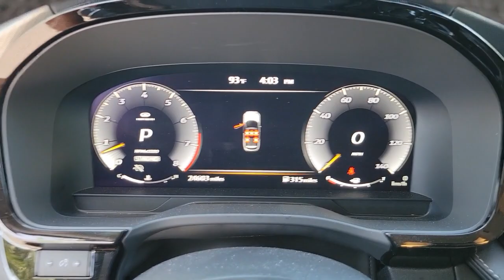2022 INFINITI QX60 Orlando, Sanford, Oviedo, Altamonte Springs, Apopka, FL NP331525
Used 2022 INFINITI QX60 LUXE

Sanford Infiniti
995 Rinehart Rd

INFINITI Certified. VISION AND PERFORMANCE BOSE AUDIO PACKAGES! 1-Owner Excellent Condition Heated/Cooled Leather Seats HEAD UP DISPLAY SEE MORE! SEE MORE!SHOP WITH CONFIDENCE$0 deductible parts and labor for any covered repair All INFINITI Certified vehicles begin with a 167-point inspection by Infiniti-trained technicians Complimentary First Year Basic Maintenance Available extended coverage up to 8 years/unlimited mileage Car rental assistance and trip interruption services are also included 24/7 Roadside Assistance includes battery boost flat tires fuel delivery lockout service and more Service and warranty repairs are available at over 200 INFINITI retailers nationwide CARFAX Vehicle History Report and CARFAX 3-year Buy Back Guarantee Free 3-month Trial Subscription to SiriusXM Satellite Radio 6 Years/Unlimited Mileage Limited Warranty from vehicles original new vehicle In-Service Date CARFAX 1-OwnerKEY FEATURES INCLUDELeather Seats Third Row Seat Navigation Sunroof Panoramic Roof Power Liftgate Rear Air Heated Driver Seat Cooled Driver Seat Back-Up Camera Satellite Radio iPod/MP3 Input Onboard Communications System Aluminum Wheels Remote Engine Start Rear Spoiler MP3 Player Keyless Entry Remote Trunk Release Privacy Glass.OPTION PACKAGESVISION PACKAGE: Smart Rear View Mirror (SRVM) 10.8 Head-Up Display (HUD) Adaptive Front Lighting System (AFS) auto-leveling function PERFORMANCE AUDIO PACKAGE: Bose Performance Series 17-Speaker Sound System [E10-3] PREMIUM PAINT - WARM TITANIUM ILLUMINATED KICK PLATES W/PASS THROUGH LIGHT SPLASH GUARDS: Set of 4.WHO WE ARESanford INFINITI is a Florida car dealer totally focused on customer satisfaction and value. We are full of INFINITI experts with a committed sales staff with many years of experience satisfying our customers inquiries and automotive needs. Sales price includes a $1000 finance discount. Customers must finance with one of our preferred lenders to obtain the finance discount..
[V01] VISION PACKAGE  -inc: Smart Rear View Mirror (SRVM)  10.8 Head-Up Display (HUD)  Adaptive Front Lighting System (AFS)  auto-leveling function,[B92] SPLASH GUARDS  -inc: Set of 4,[S55] LITERATURE KIT,WARM TITANIUM,GRAPHITE  LEATHER-APPOINTED SEATING SURFACES,[N93] ILLUMINATED KICK PLATES W/PASS THROUGH LIGHT,[M92] CARGO PACKAGE  -inc: nylon cord cargo net w/tie-down hooks  console net  trash bin  cargo dividers  cargo blocks and rear bumper protector  First Aid Kit  Cargo Mat (Reversible),[L11] FLOOR MATS,[E10-3] PREMIUM PAINT - WARM TITANIUM,[H01] PERFORMANCE AUDIO PACKAGE  -inc: Bose Performance Series 17-Speaker Sound System,Front Wheel Drive,Power Steering,ABS,4-Wheel Disc Brakes,Brake Assist,Brake Actuated Limited Slip Differential,Aluminum Wheels,Tires - Front Performance,Tires - Rear Performance,Temporary Spare Tire,Sun/Moonroof,Generic Sun/Moonroof,Panoramic Roof,Heated Mirrors,Power Mirror(s),Integrated Turn Signal Mirrors,Power Folding Mirrors,Rear Defrost,Privacy Glass,Intermittent Wipers,Variable Speed Intermittent Wipers,Rain Sensing Wipers,Rear Spoiler,Remote Trunk Release,Power Liftgate,Power Door Locks,Daytime Running Lights,Automatic Headlights,LED Headlights,Automatic Highbeams,AM/FM Stereo,Navigation System,Satellite Radio,MP3 Player,Bluetooth Connection,Auxiliary Audio Input,HD Radio,WiFi Hotspot,Smart Device Integration,Requires Subscription,Steering Wheel Audio Controls,Power Driver Seat,Power Passenger Seat,Bucket Seats,Heated Front Seat(s),Driver Adjustable Lumbar,Passenger Adjustable Lumbar,Cooled Front Seat(s),Pass-Through Rear Seat,Rear Bench Seat,Adjustable Steering Wheel,Trip Computer,Power Windows,3rd Row Seat,Leather Steering Wheel,Heated Steering Wheel,Keyless Entry,Power Door Locks,Keyless Start,Keyless Entry,Power Door Locks,Universal Garage Door Opener,Cruise Control,Adaptive Cruise Control,Climate Control,Multi-Zone A/C,A/C,A/C,Rear A/C,Leather Seats,Auto-Dimming Rearview Mirror,Driver Vanity Mirror,Passenger Vanity Mirror,Driver Illuminated Vanity Mirror,Passenger Illuminated Visor Mirror,Floor Mats,Mirror Memory,Seat Memory,Remote Engine Start,Keyless Start,Power Windows,Power Door Locks,Trip Computer,Mirror Memory,Seat Memory,Security System,Immobilizer,Cruise Control Steering Assist,Traction Control,Stability Control,Traction Control,Front Side Air Bag,Telematics,Requires Subscription,Front Collision Mitigation,Rear Collision Mitigation,Rear Parking Aid,Blind Spot Monitor,Lane Departure Warning,Lane Keeping Ass